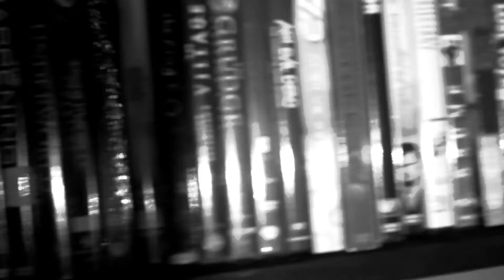high tensisions vs the grabbers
We review high tension and grabbers. Both foreign horror movies. Which wil move on in our contest